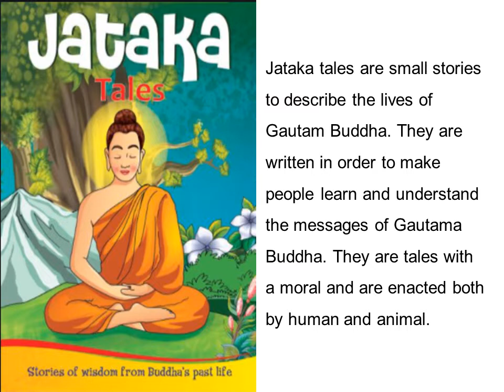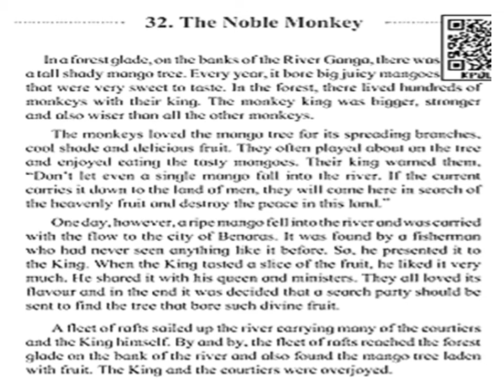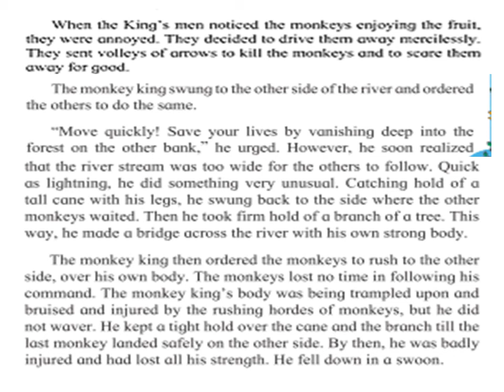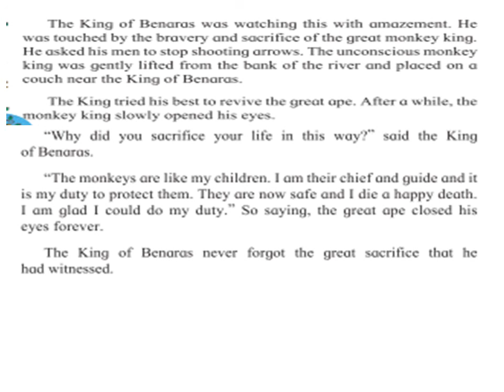L 32 The Noble Monkey By. Mrs. Andrea Mary A Lobo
To help the children to read and understand the Lesson Noble Monkey and learn how the Monkey King saved the lives of the other monkeys by sacrificing his life. Children learn a very good moral after reading this story.